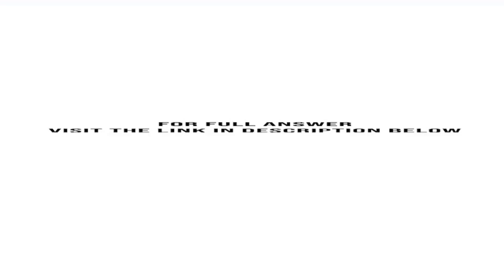Implement an array based Linked List in Java Use double as the item You need to create a driver i...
Implement an array-based Linked List in Java. Use double as the item. You need to create a driver includes several items and inserts them in order in a list. Identify the necessary methods in a List Linked implementation. Look at ...